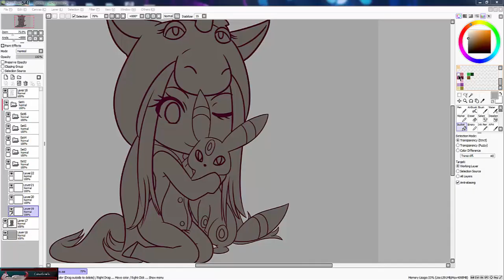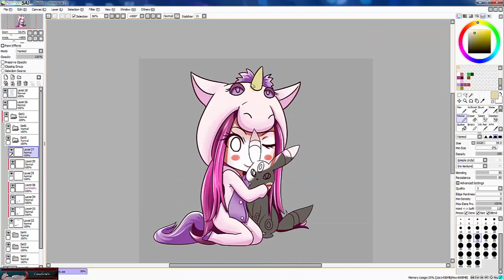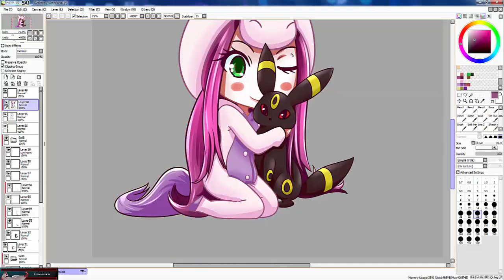Commission for Victoto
A commission for the youtuber and my friend Victoto! Hope she likes it!